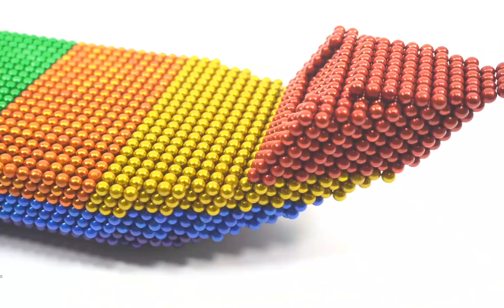DIY - How to Make Marine Sailing Boat Using Magnet Balls || Magnetic Game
100% Magnet Satisfying games.
In this video is showing, How to Make Marine Sailing Boat Using Magnet Balls by Magnetic Game. 27000 above magnet balls used to make this amazing sailing ship.